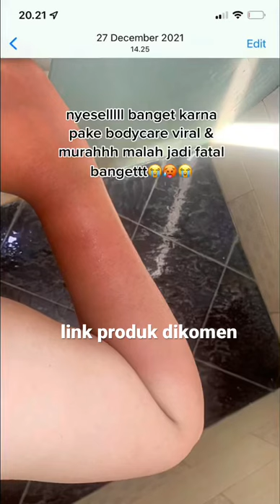NYESEL PAKE BODY LOTION VIRAL & MURAH